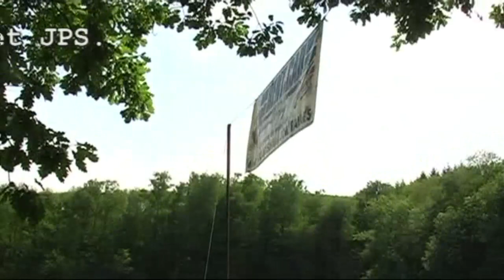Course de côte de Chanaz 2011 Best of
Archive Team3V : les meilleurs passages de la défunte course de côte de Chanaz en Savoie. Les voitures fermées, les barquettes et formules à l'attaque. Victoire d'Alban Thomas sur Formule 3000 Lola B06/51.